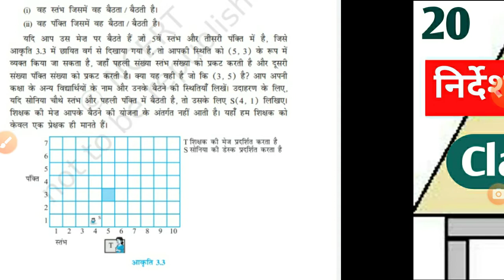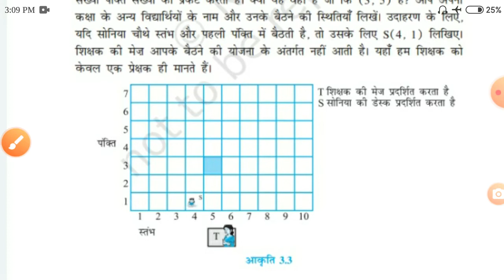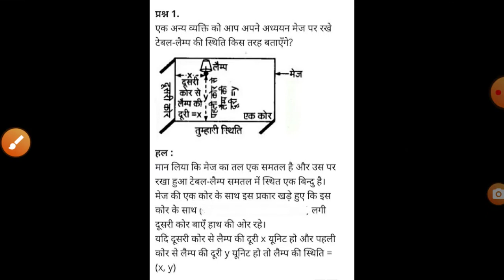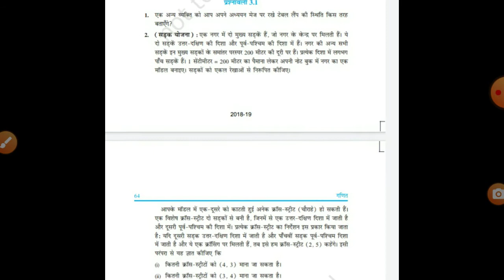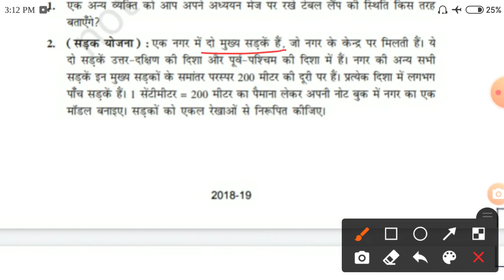Coordinate Geometry (निर्देशांक ज्यामिति )Class-09 NCERT Ex-3.1